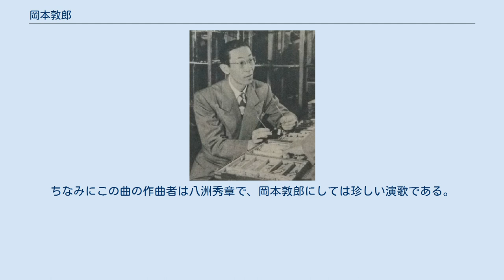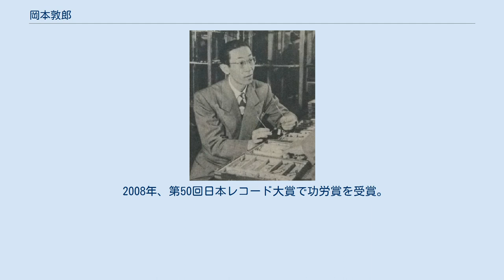岡本敦郎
岡本 敦郎（おかもと あつお、1924年12月25日 - 2012年12月28日）は、小樽市出身の歌手。
武蔵野音楽学校（現・武蔵野音楽大学）声楽科卒業。
日本コロムビア所属。
 1946年にラジオ歌謡のホームソング「朝はどこから」でデビューした。
この曲は当時、敗戦直後の日本を励ますために朝日新聞が企画した懸賞応募曲である。
明るいその曲調から、広く親しまれ愛唱された曲である。
抜群の伸びのある美声と正統派の歌唱で、戦後の歌謡界で活躍した。
1949年の「街の艶歌師」の小ヒットを皮切りに流行歌のヒットが増えていった。
ちなみにこの曲の作曲者は八洲秀章で、岡本敦郎にしては珍しい演歌である。
 そして、「白い花の咲く頃」の大ヒットや「チャペルの鐘」「あこがれの郵便馬車」などのヒットを経て、1954年にリリースした「高原列車は行く」は爆発的ヒットとなり現在までの岡本敦郎の代表曲となった。
その後も「ピレニエの山の男」「自転車旅行」「若人スキーヤー」などさまざまなヒットを飛ばした。
多くのラジオ歌謡を吹き込んだことから、ミスターラジオ歌謡の異名を持つ。
 NHK紅白歌合戦に7回出場している（詳細は下記参照）。
 舟木一夫の大ヒット曲「高校三年生」は岡本の吹き込みを想定して作られたものである。
また、歌手活動の傍ら音楽教師としても活躍。
1980年から84年には日本歌手協会の理事長を務めた。
 1995年には戦後50年及び自身のコロムビア専属50年を記念し、同じく専属50年の並木路子・池真理子と共に新曲を発売し、日比谷公会堂でジョイントコンサートを行った。
 80歳を超えても「思い出のメロディー」（NHK）やテレビ東京の懐メロ番組へ出演。
2007年9月18日に脳梗塞のため入院するも早期発見が幸いして投薬治療で回復。
翌2008年1月21日放送の「ラジオ深夜便」で仕事復帰した。
2010年頃からは心臓の不調もあり仕事から遠ざかっていたが、2012年8月10日放映の「懐かしの昭和メロディ」（テレビ東京）へ出演。
約2年半ぶりのテレビ出演となったが、これが生涯最後の仕事となった。
 2008年、第50回日本レコード大賞で功労賞を受賞。
 2012年12月28日、脳梗塞のため東京都内の病院で死去。
88歳没。